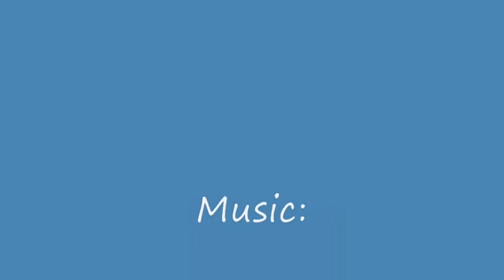Mammals of the World: Snow Leopard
The Snow Leopard (Panthera uncia) is the 136th species in my Mammals of the World series.